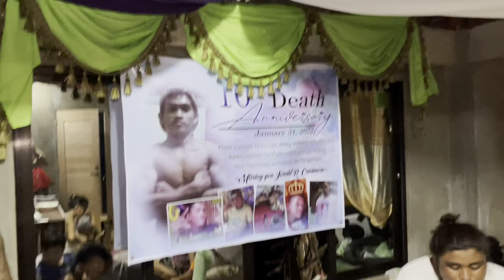It’s time to be back ￼angas ng pinas QUADRO ALAS back too training npod ta let’s go ❤️♣️♦️♠️